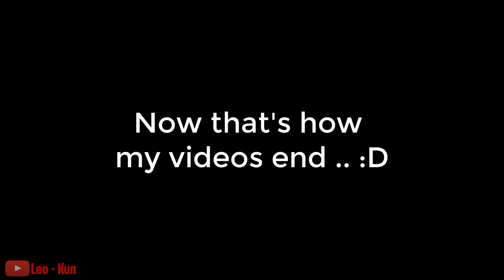When your Little Cousin comes to your House to Play Games - PART 2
When your Little Cousin comes to your House to Play Games - PART 2 , in this video i'll show you what happens when a mom tells a gamer to go play outside Part 2 .

~ Music by D1ofAquavibe (aswell as iTunes, Google Play, etc.)
and ...
~ Carefree - 00:08
~ Fredji - Happy Life - 00:14
~ Monkeys Spinning  - 1:42
~ Investigations - 0:47
~ NCS - Elektromania - Energy  - 1:04
~ Fluffing a Duck 2:01
~ Ikson - Paradise 2:41
~ The Happy Troll by D1ofAquavibe - 3:33
~ Sneaky Snitch 4:19
~ Miza - Remember 4:47

*Intro : Daughter - Medicine (Sound Remedy Remix)